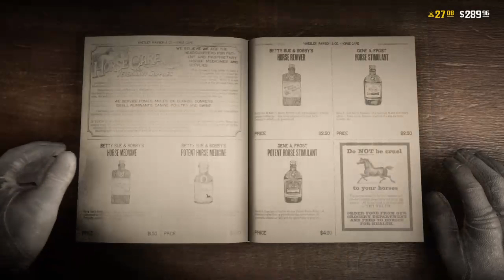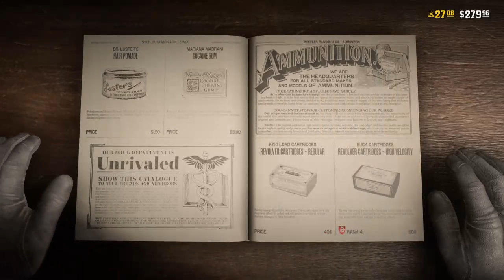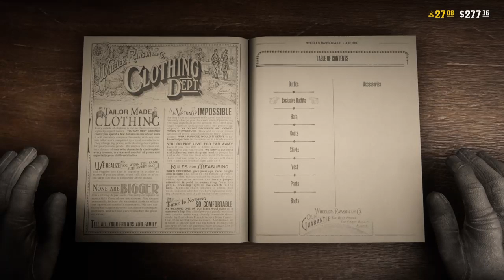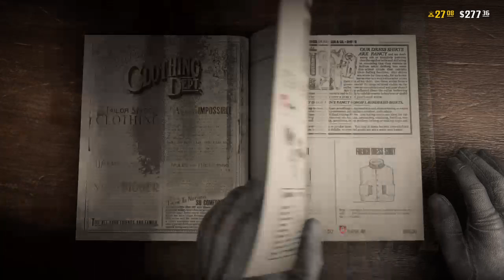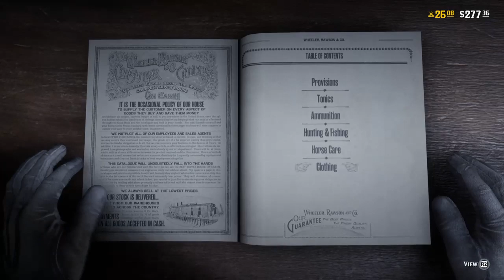EbOlA_pAnCaK360's Epic RDR2 moments